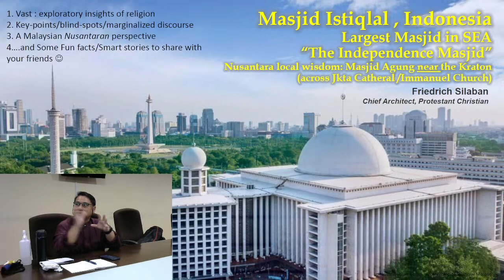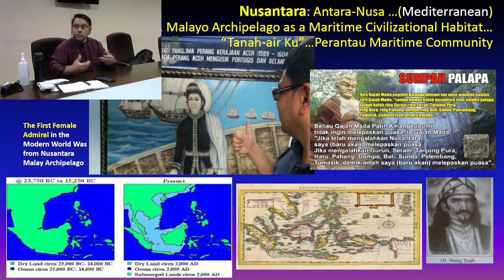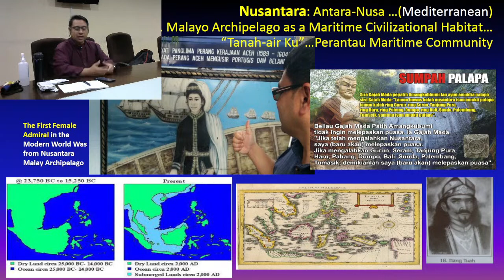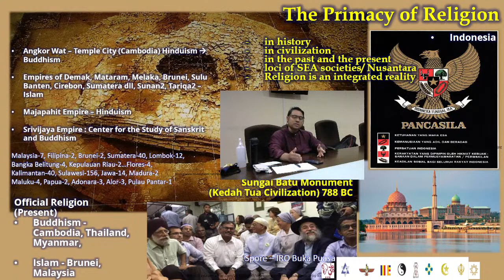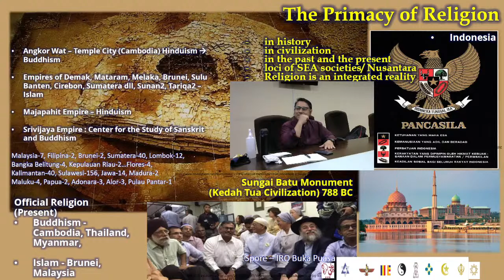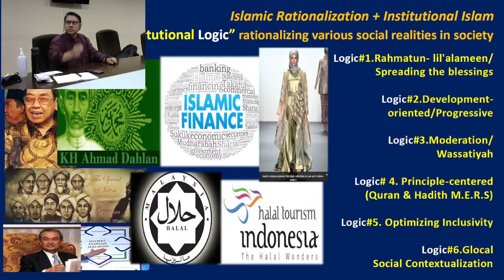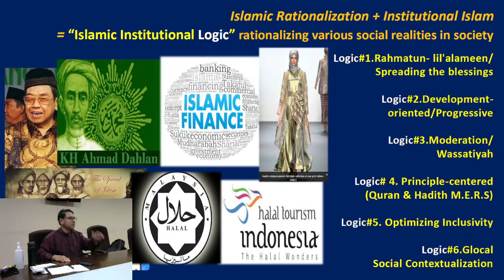Islam in the Malay World: A Nusantara Perspective